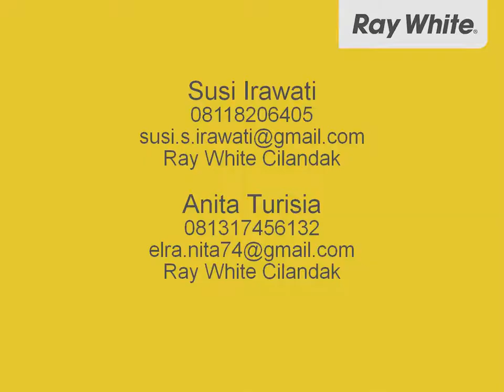Disewakan Apartemen Mungil Cantik - Susi Irawati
Susi Irawati

Lokasi strategis
Suasana asri dan nyaman
Lingkungan aman dan tenang
Lingkungan perumahan

13469127
Ray White Cilandak